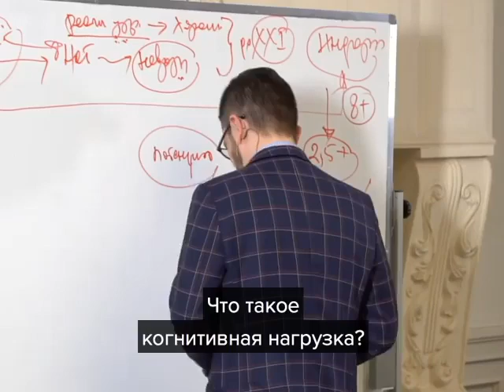Когнитивная нагрузка и диета, А.В. Курпатов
kurpatov_official: «Сколько бы я не ругал цифровой мир, в нём есть одна несомненная прелесть — доступность информации.
Конечно, есть дешёвая информация, которая вам предлагается рекомендательными сервисами, и на которой можно зависать часами — юмористические ролики какие-нибудь, бугагашечки, сериальчики, киношки и т.д.
Но в том же интернете есть и масса профессиональной, осмысленной информации, которая, в частности, касается темы, которая вас, возможно, и в самом деле волнует.
Впрочем, даже если какая-то тема вам кажется интересной, это ещё не значит, что вы будете в ней детально разбираться. Как правило, чем глубже вы куда-то погружаетесь, тем материал сложнее, тем больше искушение переключиться на что-нибудь более простое, незатейливое.
Так проявляет себя эффект "когнитивной нагрузки".
Когда вам приходится сильно напрягать корковые отделы мозга, происходит быстрое их истощение. В результате они теряют способность контролировать подсознательные (подкорковые) импульсы, а там, как мы знаем, живёт эволюционно детерминированный императив: "Видишь калории? Жри!".
То есть, когнитивная нагрузка приводит не только к тому, что вы банально устаёте, но и к тому, что в вашем мозгу происходит перераспределение сил: более примитивные, глубокие, эволюционно более древние импульсы берут в нём верх над всеми прочими».